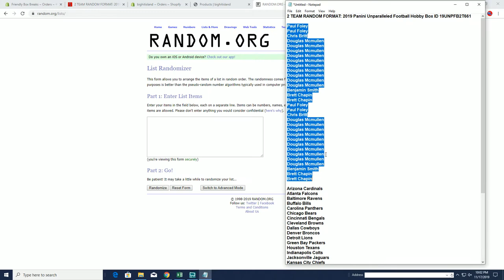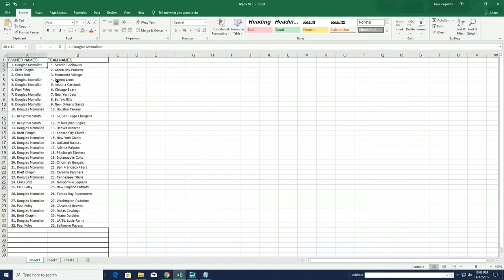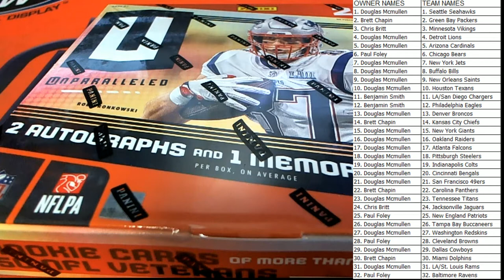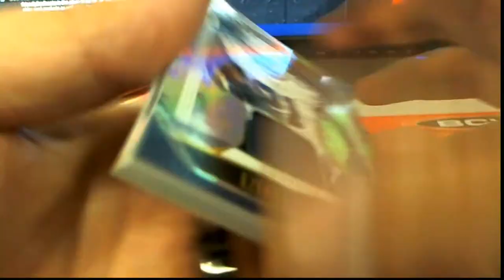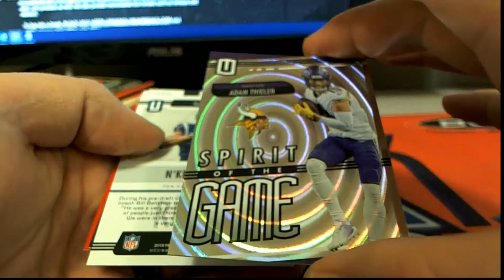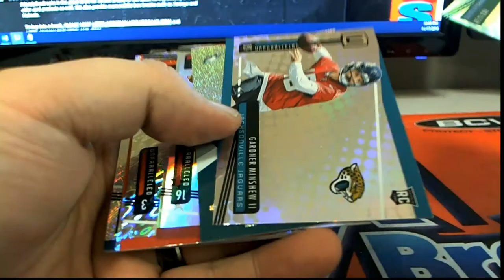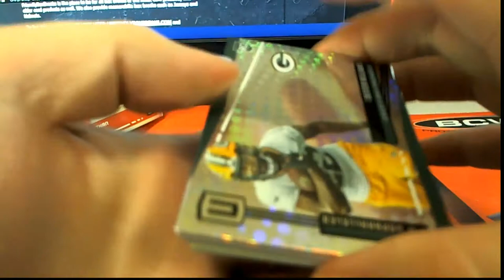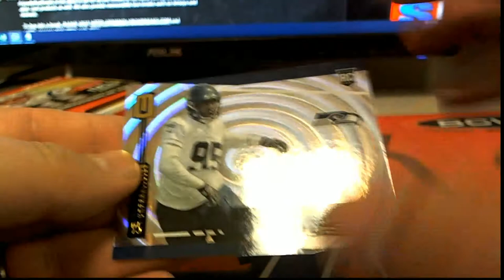2019 Panini Unparalleled Football Hobby Box ID 19UNPFB2T661